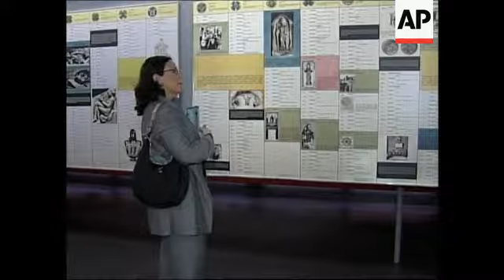Museum showcases feminist art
1. Wide exterior Brooklyn Museum
2. Wide exhibit room, The Elizabeth A. Sackler Centre for Feminist Art
3. Wide painting, "Fulcrum" by Jenny Saville
4. Pull out art installation, "Ein Hungerkunstler " by Lee Bul
5. Pan from man to hanging to live performance art installation, "Wings Have No Home," by Sissi
6. Close-up performance artist's face in "Wings Have No Home"
7. Mid bronze sculpture, "Wadjet as a Lion-Headed Woman," from 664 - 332 BC
8. Mid sculpture, "Wadjet as a Lion-Headed Woman"
9. Mid woman looking at timeline of feminist movements throughout history
10. Close-up granite sculpture, "Head of a King (Hatshepsut) as a Falcon," from 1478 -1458 BC
11. Wide art installation, "The Dinner Party," by Judy Chicago
12. Mid table setting for Virginia Woolf, from "The Dinner Party"
13. Pan up table setting for Emily Dickinson, from "The Dinner Party"
14. Wide various table settings from "The Dinner Party"
15. Mid table setting for Fertile Goddess, from "The Dinner Party"
16. Mid photograph of child breastfeeding, "Self-Portrait/ Nursing," by Catherine Opie
17. Wide news conference
18. SOUNDBITE: (English) Gloria Steinem, American feminist-editor:
"This is a huge, important, global event. It is the first time, that in my memory, maybe the first time ever, that women's history has not been characteristically lost and re-found and lost again and re-found again. It never had a permanence and we constantly rediscover it, so this has huge, huge significance. And going to Judy Chicago's "Woman House," which proceeded the "Dinner Party," changed my life, and this centre is going to change many lives."
19. Wide shot Steinem on stage giving a hug to the feminist art centre's founder, Elizabeth Sackler
20. SOUNDBITE: (English) Elizabeth Sackler, Founder of The Elizabeth A. Sackler Centre for Feminist Art:
"There's a lot of talk about, of certain generation in this country, that feminism is a has-been, feminism is not a word that is interesting, or that we're post feminism, and it's just simply not true. It's not true for disenfranchised women in the United States and as you can see there are feminist artists around the world who are struggling in their countries and who are using their art to tell us about their world. So I think it's very powerful and I think it will bring the world closer to our understanding of all the work that needs to be done."
21. Mid photograph, "Yuka, from the 'My Grandmothers' series," by Miwa Yanagi
STORYLINE:
The Elizabeth A. Sackler Centre for Feminist Art was due to open to the public on Friday in New York with a full schedule of talks and performances for the opening weekend.
The 8,300-square-foot space specifically dedicated to examining the impact of feminism in the art world, the first museum space of its kind, is taking up residence at the Brooklyn Museum.
"This is a huge, important global event," feminist icon Gloria Steinem said at a media preview on Thursday. "This centre is going to change many lives."
The centre is the brainchild of Sackler, who originally had thought about creating a freestanding museum for feminist art before approaching the Brooklyn Museum to host the space.
Sackler decided the centrepiece of the space would be an iconic piece of feminist art, Judy Chicago's "The Dinner Party" from 1979.
The large-scale installation has 39 place settings around a triangular table, with each setting representing a woman of historical note from ancient goddesses to American artist Georgia O'Keeffe. Tiles on the floor below the table are inscribed with the names of 999 women of significance.